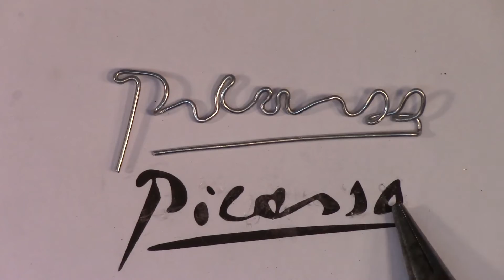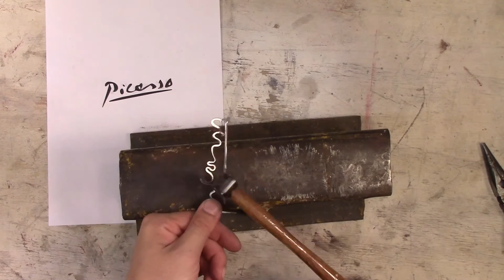Making a Picasso mobile out of wire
In this video I make a Picasso mobile out of wire